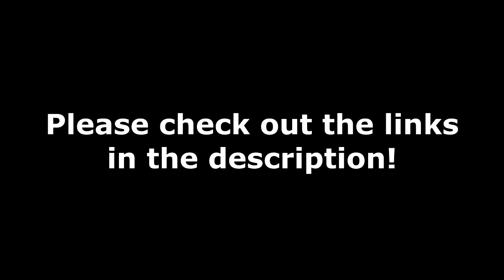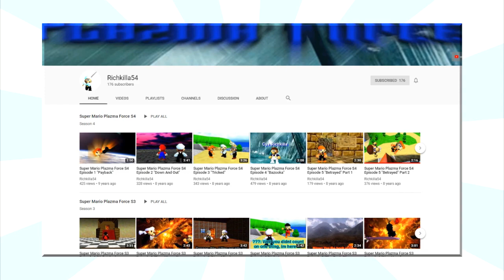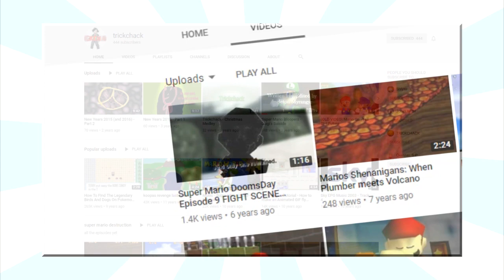Four classic Machinima Channels you should watch (Video Essay)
The classics sometimes age like fine wine!

Come on! (Battle) - M&L Superstar Saga mashup (by BroozerPunch)
The Map of Breeland 7 - Third Age Total War (Divide and Conquer)